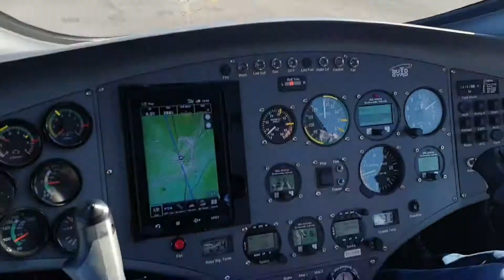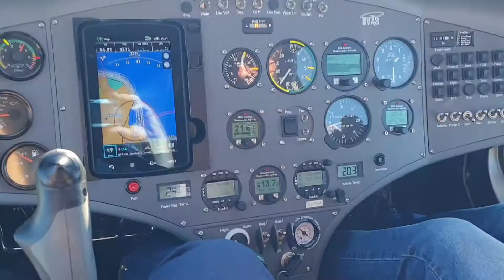gyro, cavelon, capetown, southafrica, morningstar